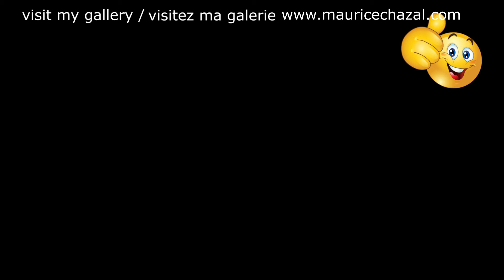DEMO PEINTURE ABSTRAITE | MAURICE CHAZAL | ACRYLIQUE | BROSSES & COUTEAUX | GERALD WILSON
Gerald Wilson

Gerald Wilson est un musicien américain de jazz, né le 4 septembre 1918 et mort le 8 septembre 2014. Il est connu en tant que trompettiste, chef d'orchestre, compositeur, arrangeur et enseignant.
Gerald Wilson naît en 1918 à Shelby, une ville du comté de Bolivar, dans l'État du Mississippi. Fils d'une institutrice, il apprend le piano dès l'âge de six ans, puis la trompette à partir de onze ans. Sa famille l'envoie à Memphis, puis dans le nord des États-Unis, à Détroit, afin de poursuivre ses études. Il est diplômé de la Cass Technical High School .
En 1939, Gerald Wilson remplace le trompettiste et arrangeur Sy Oliver dans le big band de Jimmie Lunceford. Wilson arrange des standards pour l'orchestre et compose des morceaux originaux, dont Hi Spook1. Il s'installe à Los Angeles en 1942 et joue notamment dans l'orchestre de Benny Carter. Durant la Seconde Guerre mondiale, il sert dans un centre d'entraînement de l'US Navy et joue dans l'orchestre de Willie Smith. Démobilisé en 1944, il fonde son propre big band. Le Gerald Wilson Orchestra enregistre et se produit à travers le pays. Wilson, qui souhaite se perfectionner, dissout pourtant la formation. Il joue de la trompette durant deux ans dans l'orchestre de Count Basie, au milieu d'instrumentistes comme Jo Jones et Walter Page puis rejoint en 1948 le Gillespie Orchestra, dans lequel il côtoie des musiciens comme John Coltrane et John Lewis. L'orchestre enregistre plusieurs de ses compositions.
En 1950, il accompagne Billie Holiday en tournée. Gerald Wilson écrit des arrangements et des orchestrations pour d'autres artistes, dont Ray Charles et Nancy Wilson, ainsi que pour le cinéma et la télévision. Dans les années 1960, il forme un nouveau big band et enregistre pour le label Pacific Jazz Records. L'orchestre compte notamment dans ses rangs les saxophonistes Harold Land et Ernie Watts, le guitariste Joe Pass, les trompettistes Carmell Jones et Snooky Young. Ils se produisent en 1963 au Monterey Jazz Festival.
En 1972, Zubin Mehta, directeur musical de l'orchestre philharmonique de Los Angeles, lui commande une pièce, intitulée Debut: 5/21/721. En 1998, l'album Theme for Monterey est nommé aux Grammy Awards.

Aujourd'hui voici e vous présente GERARD WILSON une toile de 50X50cm réalisée avec des couteaux et des brosses.

Lien vers la vidéo The Gerald Wilson Orchestra 'in the studio' recording 'Before Motown' 🎥 :